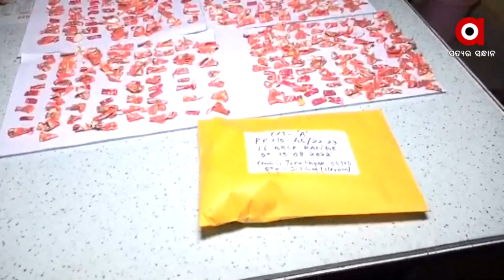Bhubaneswar Abkari Team Raids Brown Sugar to Police Friend's House, 1 Arrested